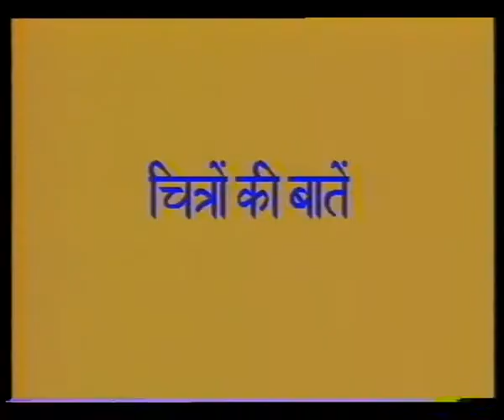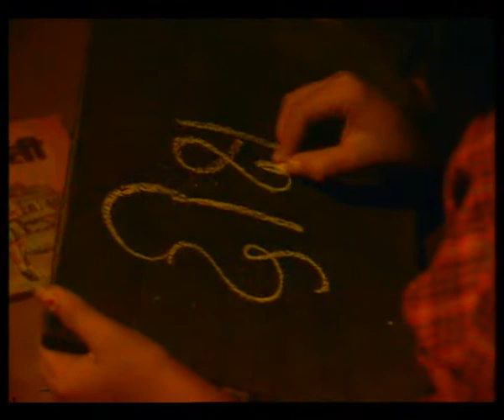Chitron ki Baatain / चित्रें की बातें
इस कार्यक्रम के माधयम से बच्चो को  चित्रें के माधयम से मुहावरे और लोकोक्तियों के  बारे में बताया गया हैं